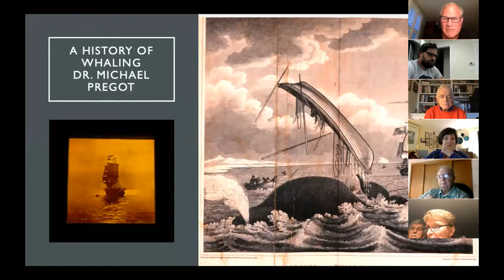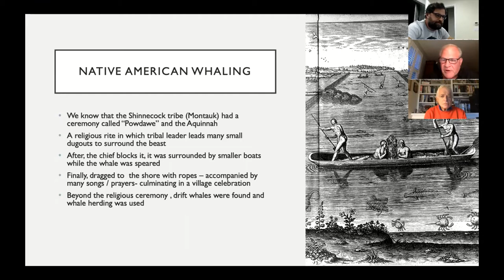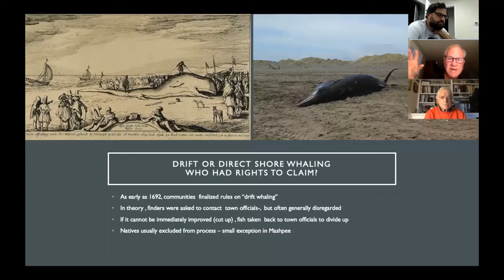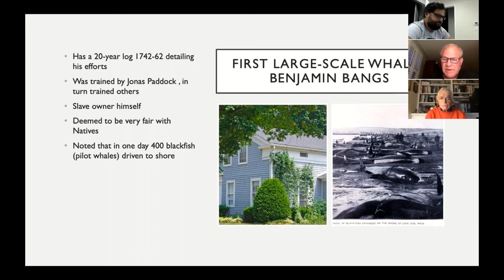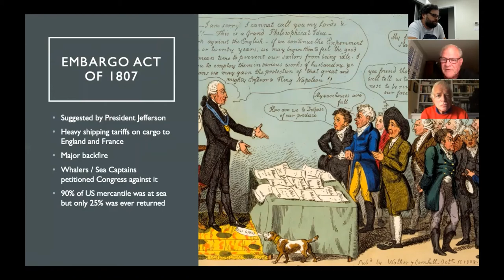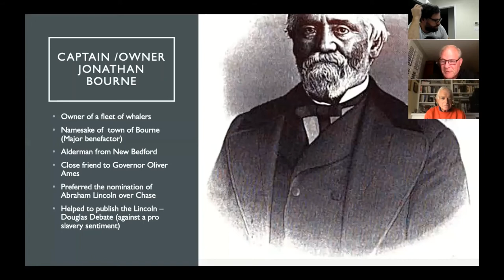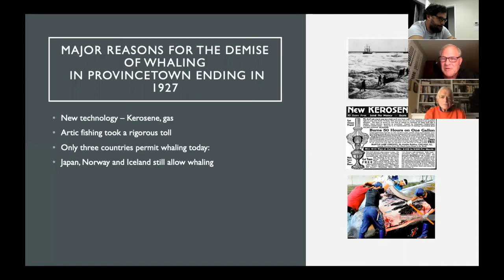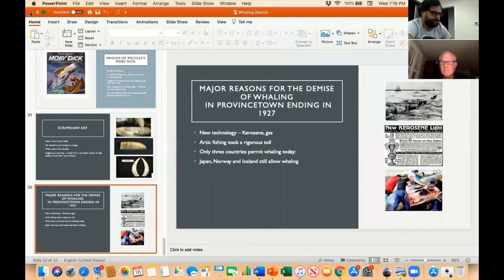The History of Whaling in New England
Webinar with Dr. Michael Pregot on the history of whaling in New England, a Dennis Conservation Land Trust sponsored event.
Visit dennisconservationlandtrust.org for more information about future events, and sign up for our E-news!